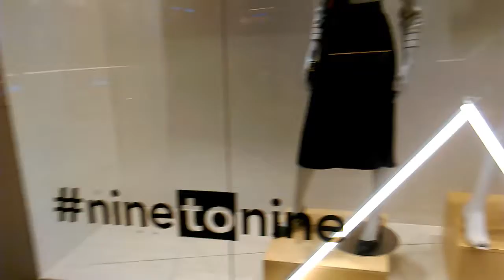Funny Kid having Window Car Shopping | Kid Shopping Video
Funny Kid having Window Shopping | Funny Kid | Kid Shopping Video

This Funny Kid Faraz having a window shopping. He does push-ups, runs, roams and enjoy himself. This Funny Kid will make you laugh. The funny kid having a funny window shopping in the super mall.

Watch this video and hit LIke.

shopping
supermarket
baby
for kids
at the supermarket
funny
playtime
funy stacy
prince toys review and vlogs
kids shopping
kids chocolate and toys shopping
faria and faraz
toys review
chocolate reviews
kids video
kids funny video
kids show
kids vlog
kids fun
kids having fun
kid
kid lover
funny kid
funny kid having window car shopping
car shopping
kid shopping